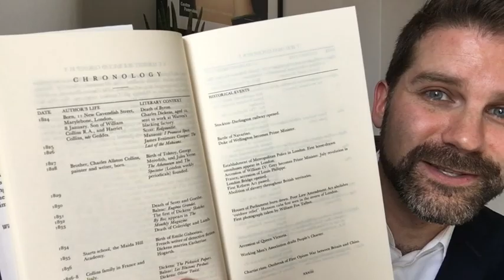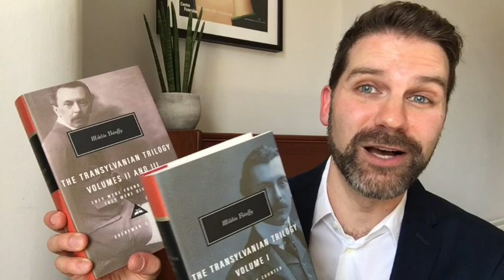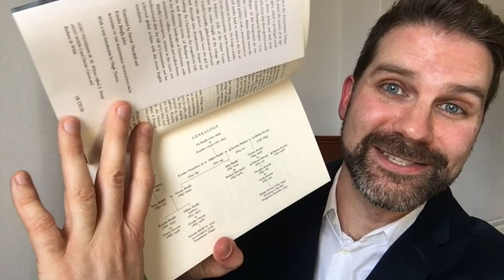Classics to Read During a Crisis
There are a lot of classic books which I know I should have read but never got around to so I discuss a group of novels I'm hoping to read during my extended period at home. Click ‘Show More’ for info & links.